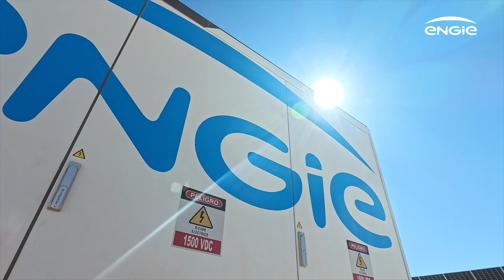BESS ENGIE, baterías para la transformación energética de Chile